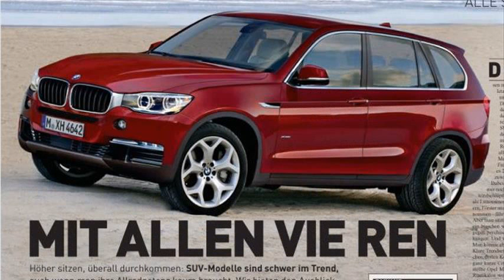bmw x3 2014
bmw x3 2013 vs 2014
bmw x3 2014 test drive
bmw x3 2013
bmw x3 2014 configurations